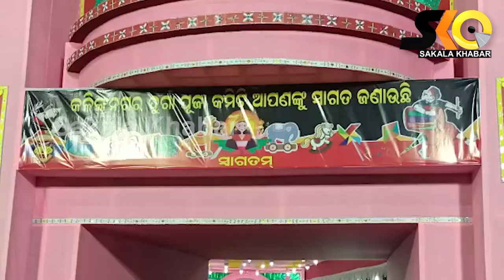ବଡ଼ବିଲ୍ ସହରରେ ଭଳିକି ଭଳି ପୂଜା ପେଣ୍ଡାଲ || sakala khabar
ବଡ଼ବିଲ୍ ସହରରେ ଭଳିକି ଭଳି ପୂଜା ପେଣ୍ଡାଲ